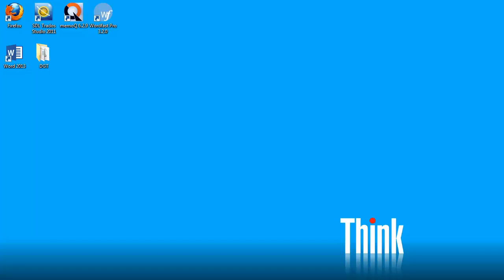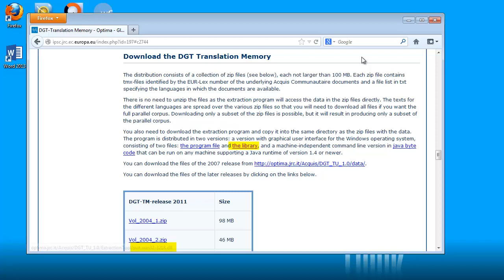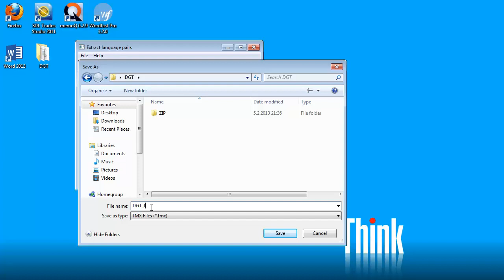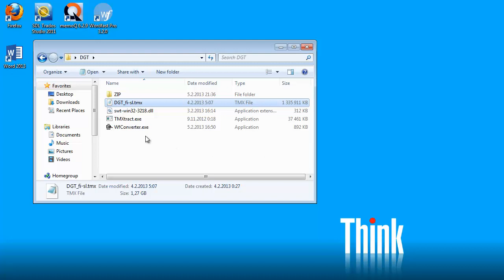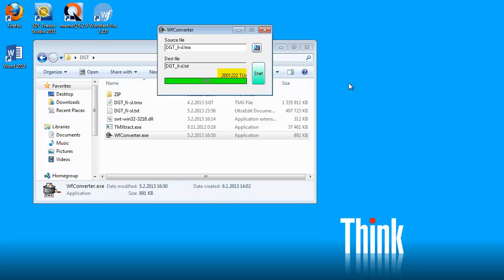How to create DGT translation memories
In November 2011, the European Commission's Directorate-General for Translation (DGT) published parallel texts (bitexts) from which huge translation memories can be generated in any language pair (23 supported languages). This video shows how to download the necessary files (28 ZIP files totaling 2.3 GB) and how to use the provided Windows utility to create a Finnish-Slovenian TMX translation memory with 2 million translation units. Using the free Wordfast Converter, the TMX memory is converted to the Wordfast format and the resulting memory is displayed in Wordfast Classic's data editor.